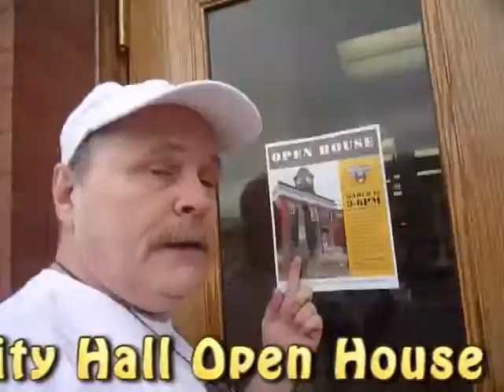City Hall Open House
Grand Forks, BC
City Hall is having and Open House
Mar 12, 2013
From 3PM to 6PM